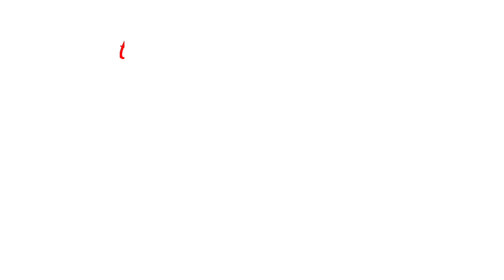Birthday Decoration ideas for kids | Best Birthday balloons ideas at home | Baby Fun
Birthday Decoration ideas for your new born baby

Birthday Decoration theme for kids

Birthday Decoration theme songs

Birthday Decoration theme decoration with balloon 🎈